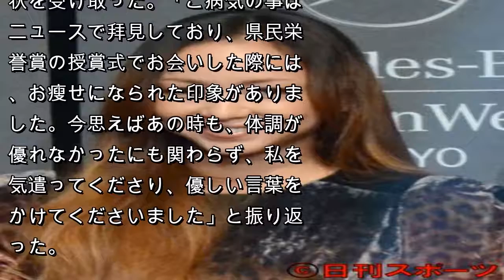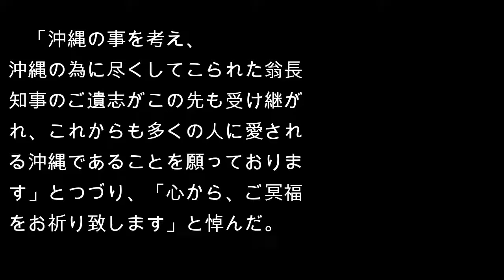安室奈美恵 翁長知事悼む「沖縄のため尽くされた」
歌手の安室奈美恵（４０）が、膵（すい）がんのため亡くなった沖縄県の翁長雄志（おなが・たけし）知事を追悼した。